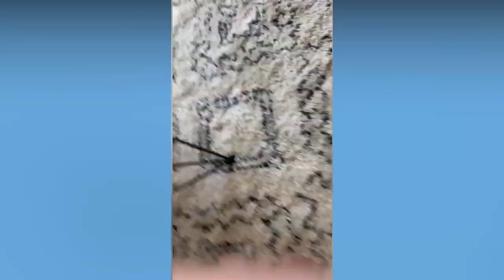science of stupid amzing funny videos by amazing creator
Marathi tiktok comedy video मराठी कॉमेडी cute girls tik tok video

Marathi tiktok comedy video
मराठी कॉमेडी
cute girls tik tok video

This is a collection of Marathi TikTok videos of dance & music. Enjoy the awesome dance moves by various beautiful girls.

"Amazing Creator" is a YouTube channel specially created for your entertainment. We create entertaining, comedy videos for your fun.
 Credits: TikTok creators
Channel is to entertain people and we usually focus on entertainment about Marathi comedy & famous videos. It is all for entertainment & laughs. So, please don't take it seriously.